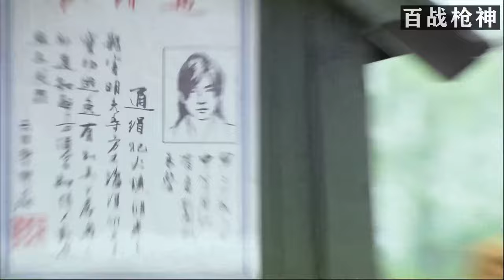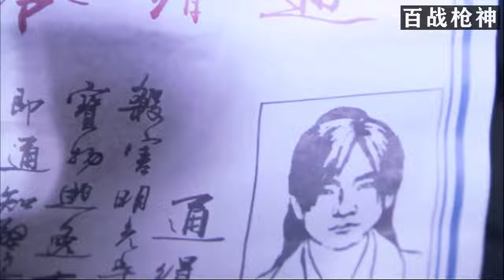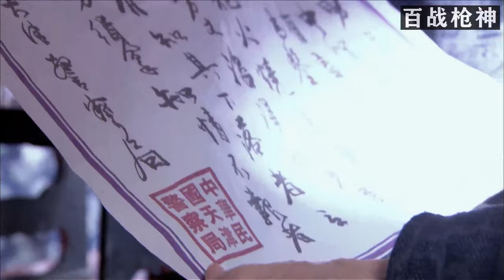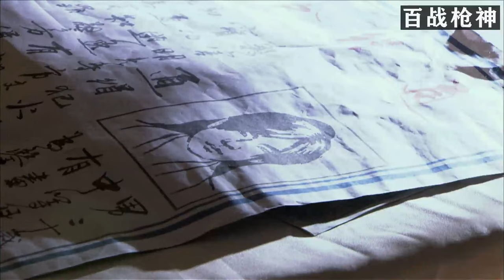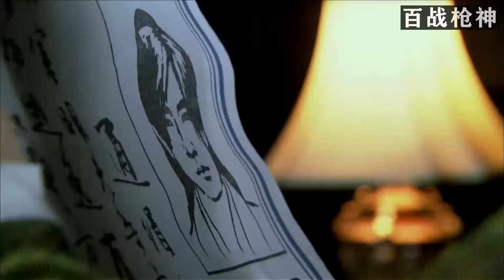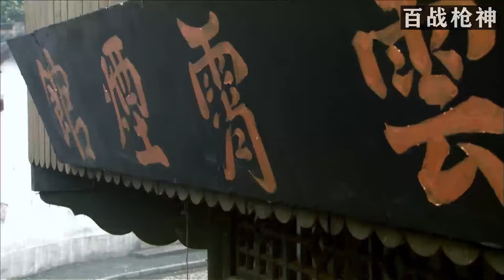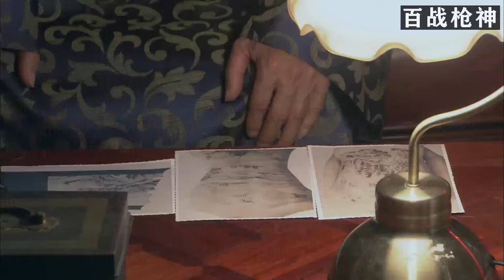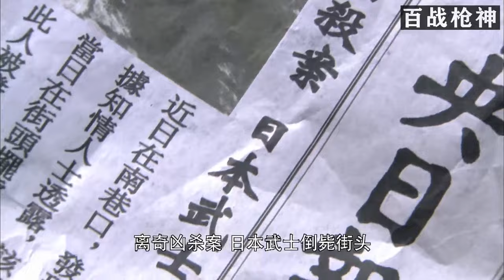【功夫電影】功夫小夥血戰上海灘，闖出自己的一片天#功夫#動作#槍戰#action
視頻來源於：
wjd